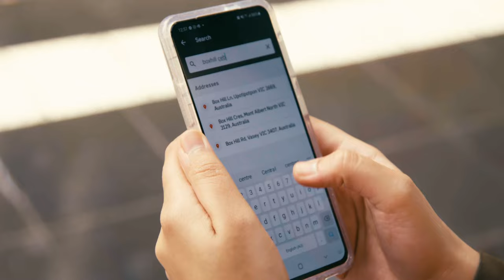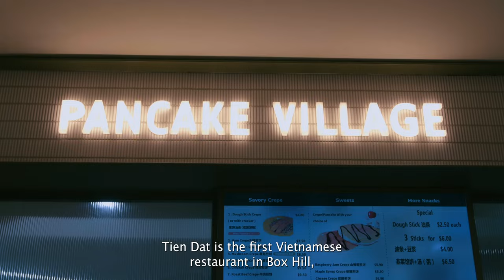International Student Travel Pass - Box Hill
Box Hill is a suburban culinary delight when it comes to Chinese cuisine and Neha loves catching public transport there so she can experience the food. She loves using an International Student Travel Pass as it allows her an easy and affordable option to get around. Visit the PTV website to learn more about our International Student Travel Pass